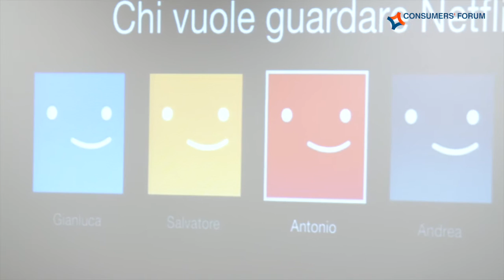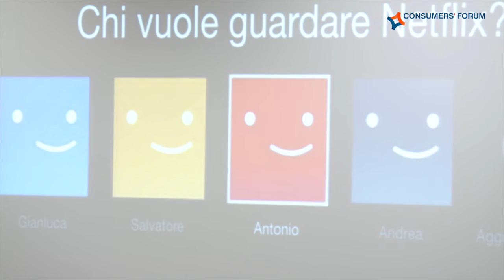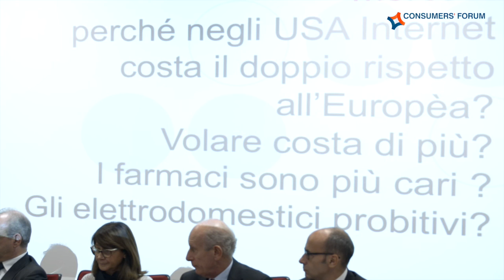Intervento di Michele Mezza a Consumers' Forum Workshop, 21 novembre 2019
Intervento di Michele Mezza - Docente di culture digitali all'Università Federico II di Napoli.
"Una sovranità del consumo al tempo del monopsonio: misurare i misuratori per un mercato peer to peer"